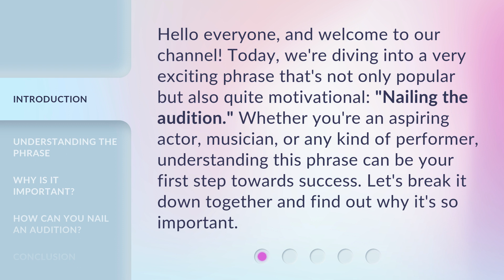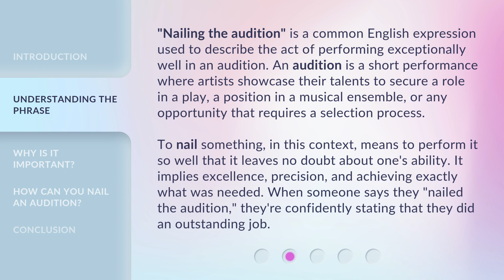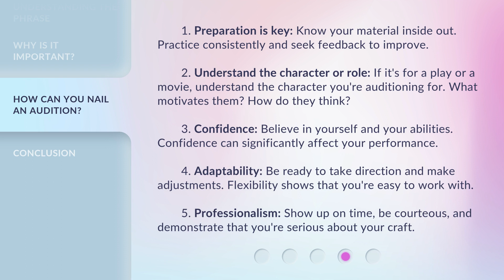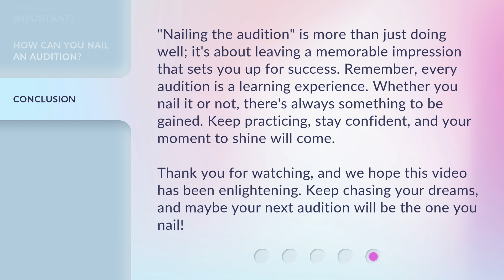Nailing the Audition: Your Key to Success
Nail Your Audition: The Ultimate Success Guide • Discover the secrets to acing your audition and unlocking your path to success in this must-watch video!

00:00 • Introduction - Nailing the Audition: Your Key to Success
00:34 • Understanding the Phrase
01:17 • Why Is It Important?
01:54 • How Can You Nail an Audition?